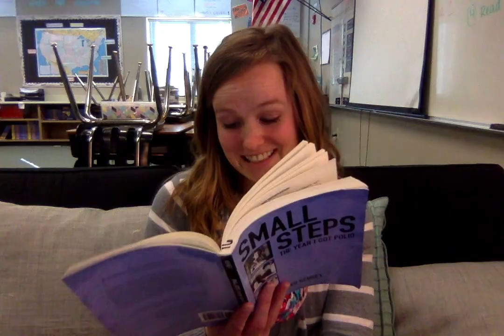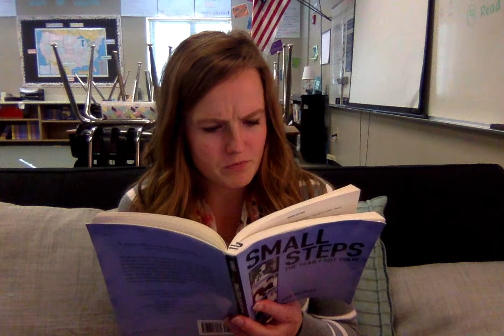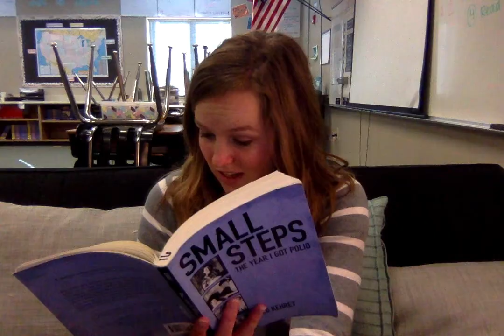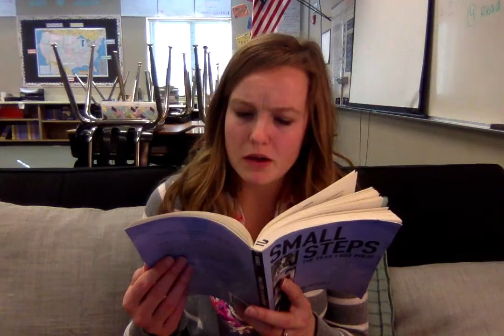Small Steps Chapter 16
Mrs. Reed Reads Chapter 16 of Small Steps the Year I Got Polio by Peg Kehret